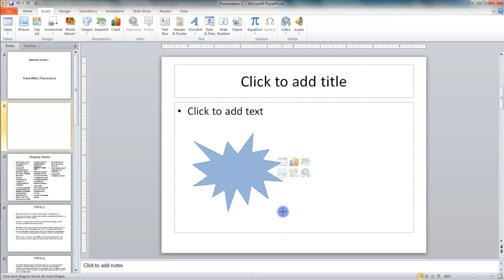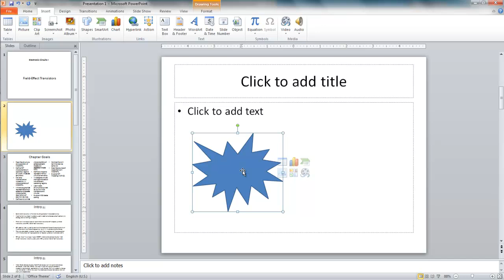10.1 Inserting Autoshapes - MS PowerPoint (Urdu) - MS Office 2010 Tutorials